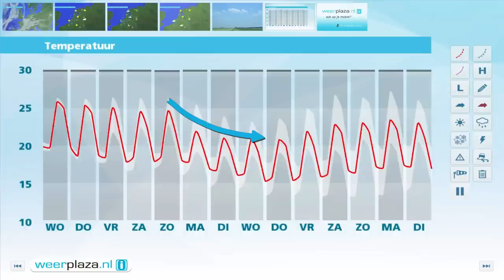Weerbericht dinsdagmiddag: Woensdag veel zon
De zon schijnt flink, maar er trekken ook enkele wolken over het land. Het is vanmiddag 24 graden op de Wadden tot 28 in het binnenland. De wind waait matig uit noord tot noordoost, 3 tot 4 Bft, op de stranden soms vrij krachtig, 5 Bft. De rest van de week blijft het zomers warm met maxima van 24 tot 28 graden. Dagelijks schijnt de zon geruime tijd, maar de kans op een bui wordt geleidelijk ook groter. De wind blijft matig en komt meestal uit noordoost.